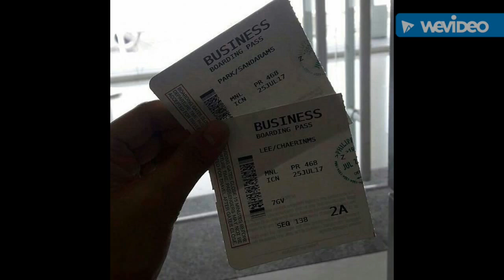CL and DARA ARE SEEN IN PHILIPPINE AIRPORT FLYING HOME TO KOREA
cl and dara are seen in Philippines airport flying home to Korea